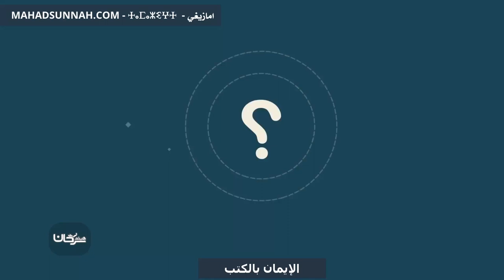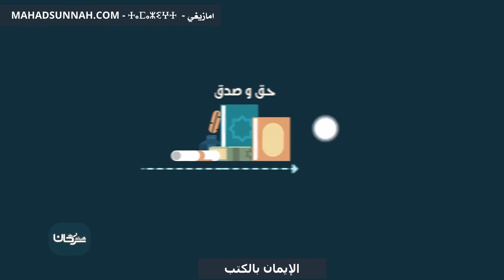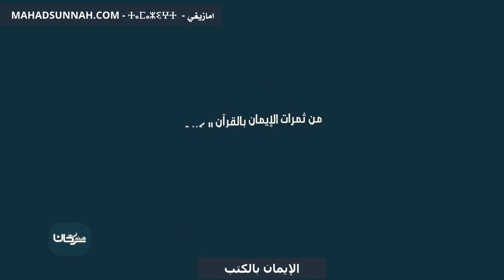الإيمان بالكتب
تزكيات بعض العلماء للشيخ هيثم سرحان حفظه الله:
🌴و لا ننسى الصغار أيضا يمكنهم متابعتنا على :
قناة أتعلم وألعب Learn & Play Играй и учись :
تطبيق أندرويد:
Collège du Sunna
Школа «Сунна»